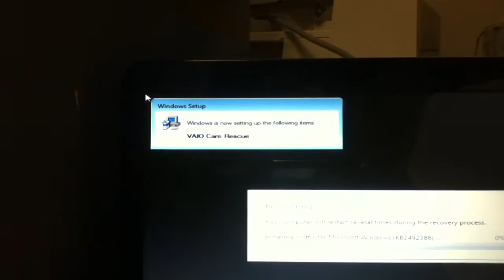como hacer recoveri sony vaio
compu